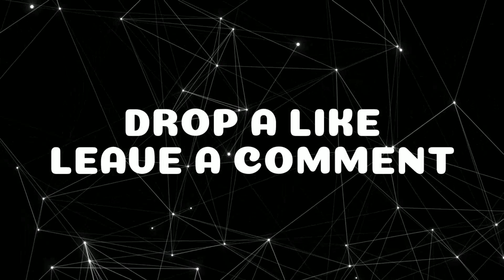Reply to Roman Reigns Toxic Fans 🤬